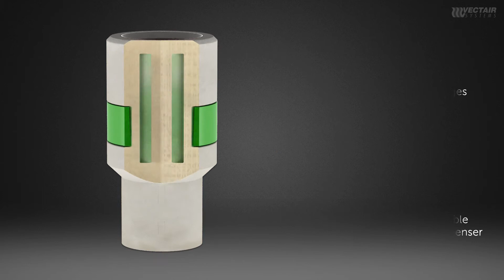V Air® SOLID Passive Air Freshener HD